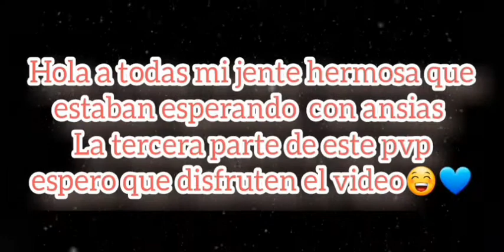FINAL🎥DEL VS DEL CLANES EL MEJOR📈DE 3 SALA "7-0" 💙WILLIAN💙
HOLA CHICOS🙋Y CHICAS🙆QUE VEN ESTE VIDEO🎥GRACIAS POR
TODO EL APOYO QUE MEAN DADO💙💚Y SIGAN COMPARTIENDO
A LOS 1,000 SUSCRIPTORES💜📈